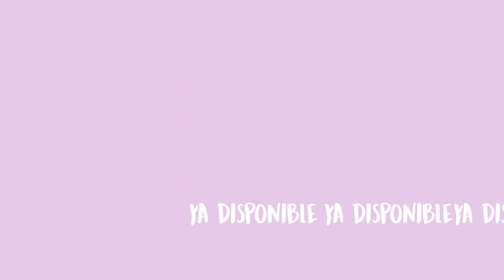HICE COMIDAS DE PELICULAS FAMOSAS 🍳 l PARTE 3 l Sofia Castro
CONSIGUE MI LIBRO EN TODAS LAS LIBRERIAS 📚
LO PUEDES COMPRAR DESDE CUALQUIER PARTE DEL MUNDO 🌎